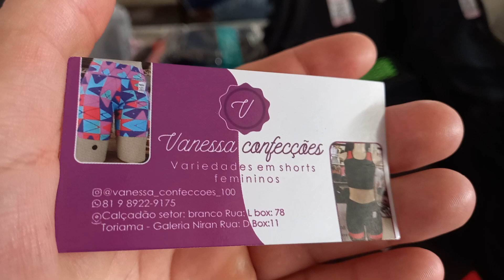Confecções Conjunto 15 Reais 81 9.8922 9175